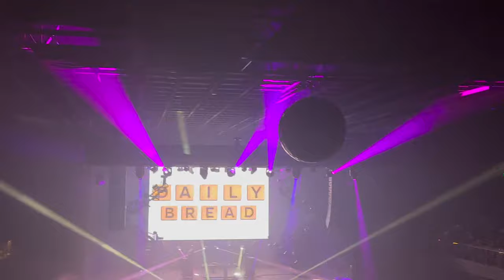Daily Bread @ Mission Ballroom 9/15/2023 FULL SET 4K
This has been a long time coming. Daily Bread At The Mission Ballroom. Not one of my best videos. I was trying out some new recording equipment but I think I got it pretty dialed in now. Aside from that I think it's pretty obvious Bread Rocks is on the horizon :)

--Links--